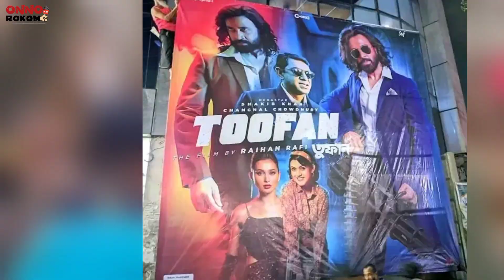মুহূর্তেই ভাইরাল সাকিব খানের তুফান সিনেমার উরা ধুরা নাচের ভিডিও | Shakib Khan | Toofan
মুহূর্তেই ভাইরাল সাকিব খানের তুফান সিনেমার উরা ধুরা নাচের ভিডিও | Shakib Khan | Toofan |  Cinema news | Onnorokom news